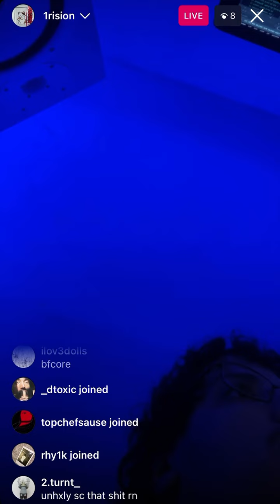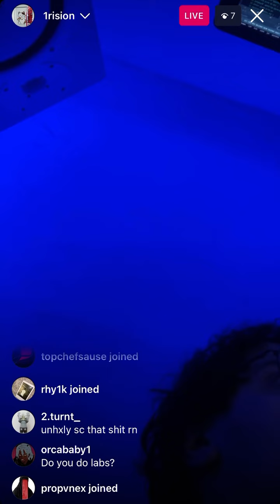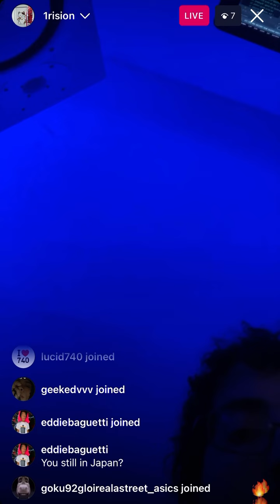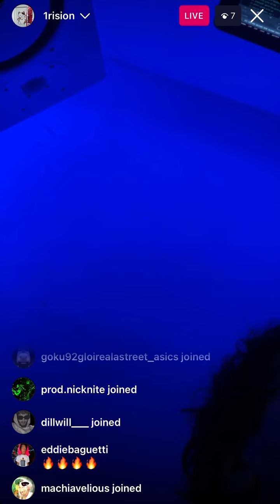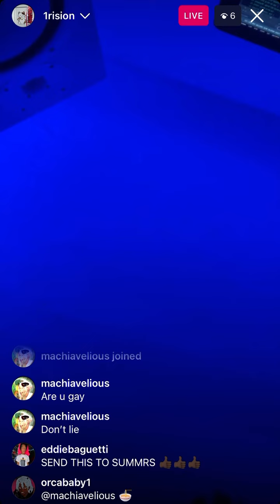RISION cooks up INSANE NEW BEAT on IG Live 🕷️🔥 [11/17]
RISION cooking up CRAZY new beat on IG LIVE  (11/17)